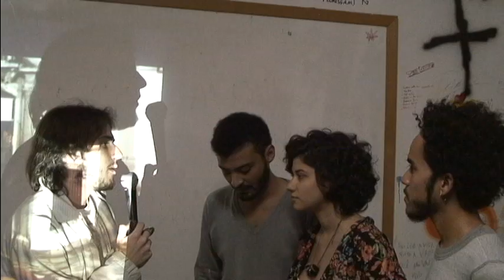Cineclube Chapéu do Mario Prata realiza segunda sessão no DCE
O Cineclube Chapéu do Mario Prata realizou na sexta-feira (15) sua segunda sessão de exibição de filmes.

A iniciativa busca abrir espaço na Universidade para exibição de realizadores de filmes, sejam alunos ou não.